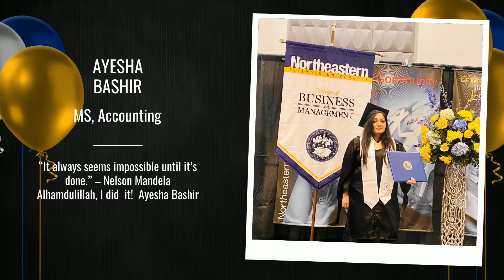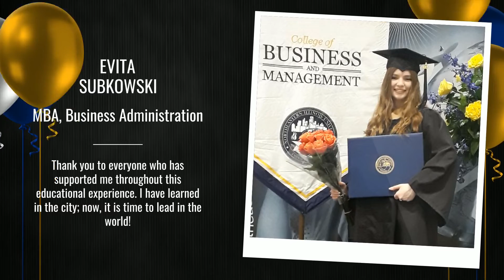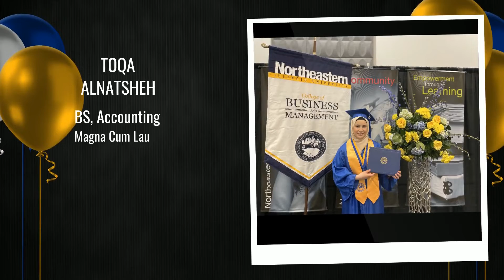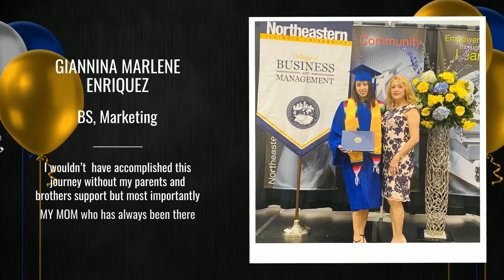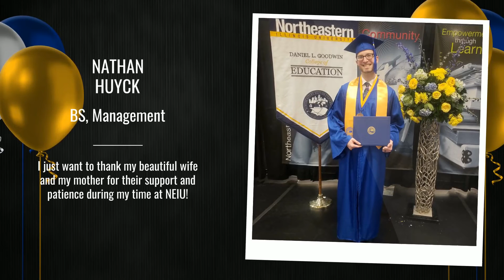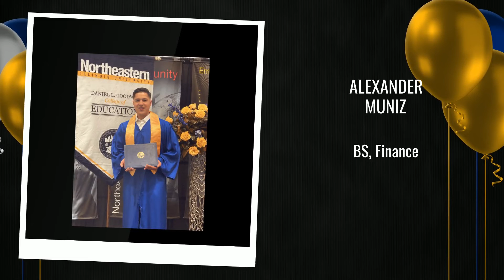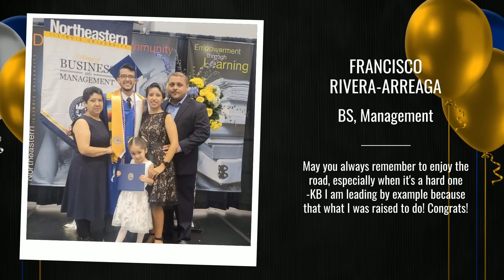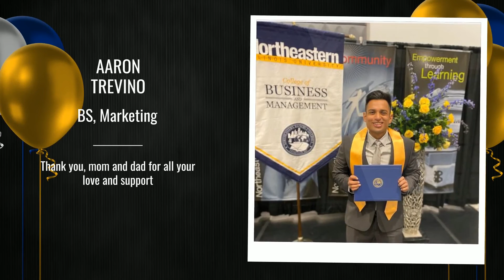May 2021 Commencement: College of Business and Management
Congratulations to our May 2021 graduates!